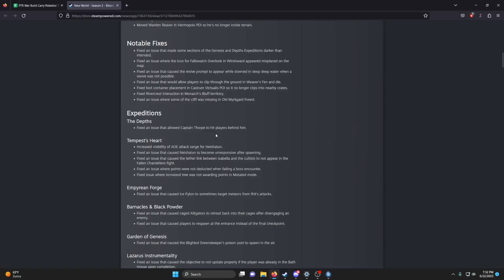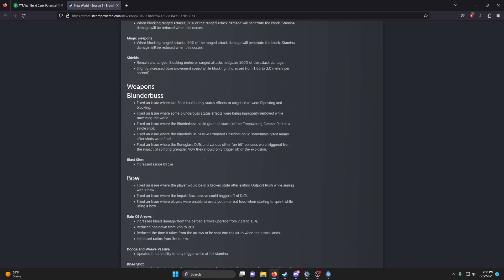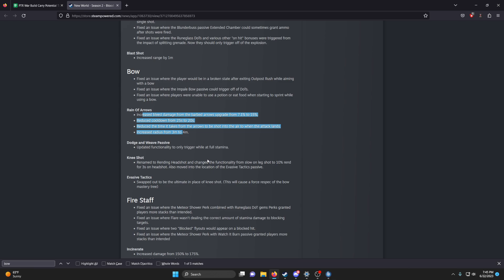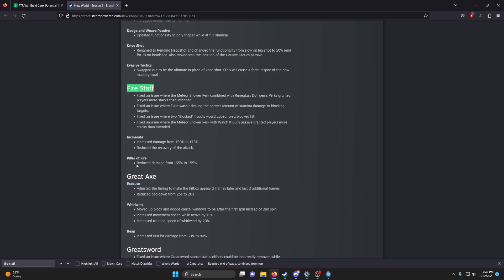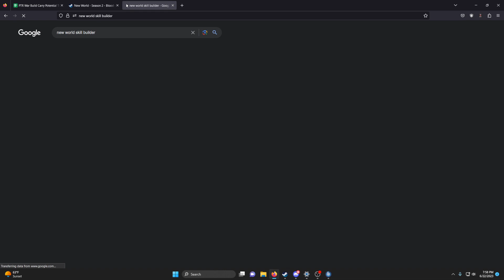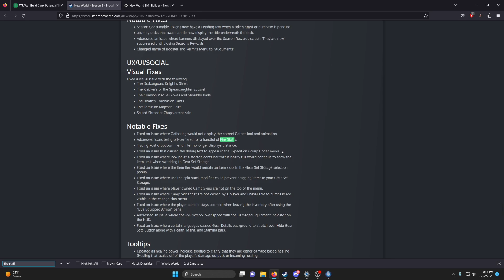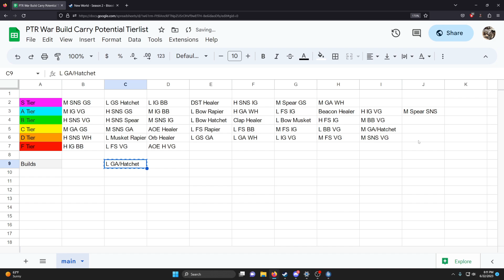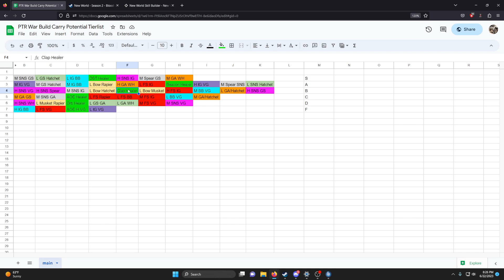New World PTR Build Carry Potential Tierlist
In this video I go over a variety of builds and talk about how good I think each build is with the PTR PVP changes!